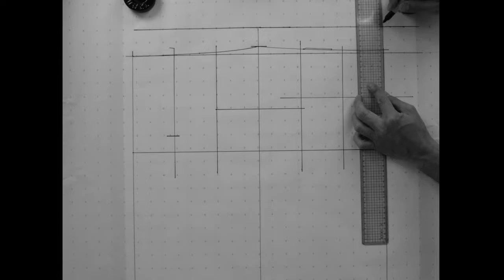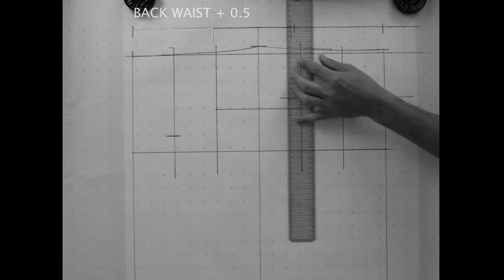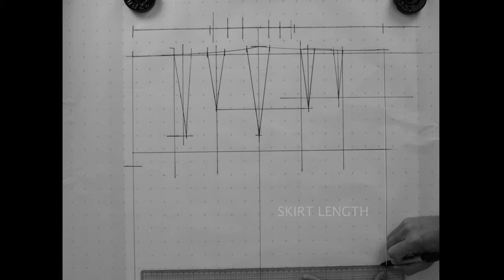Step by step on how to draft a skirt from scratch!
This channel is all about the process of making garments.
In this video I show you draping and pattern making demo .

FAQ:
      -Where are you from?
          A: We are from Japan and US.
      - What’s your cat name?
          A: Leonard and Marcy.
      -How long have you been working in industry?
          A: We have been working in industry about 15 years.
      -Can you recommend any online class?
         A: We will launch online studio I would recommend join it :).

Equipments & etc:

Sewing machine : JUKI DDL-8700 Industrial Straight Stitch Sewing Machine
Iron :  European Finishing HI-Steam MVP-35 Mini Boiler Iron
Iron board : European Finishing HI-Steam Vacuum Ironing Board PND-1000AD

Camera : Lumix GH5S
Lens Filter : Kenko variable NDX 82mm
Mic：RODE Videomic Pro+
Tripods：SLIK carbon 923 pro/ SLIK carbon 823 pro/ SLIK mini pro 7
Slider : Libec ALX S8 KIT
Edit : Adobe Premiere Pro CC